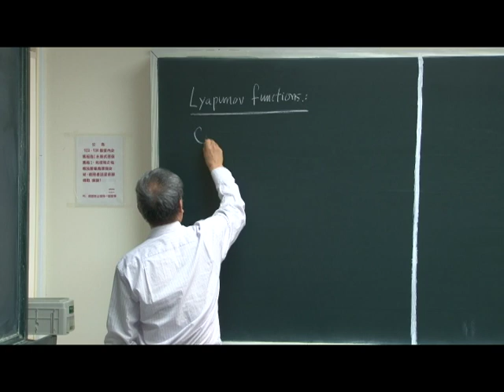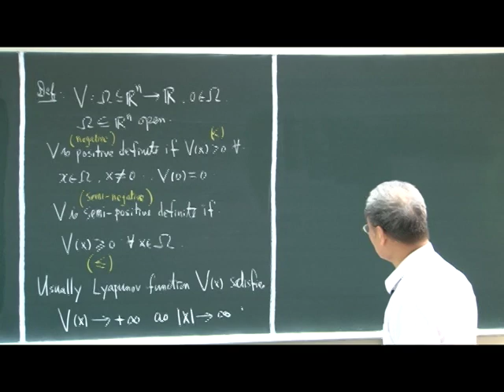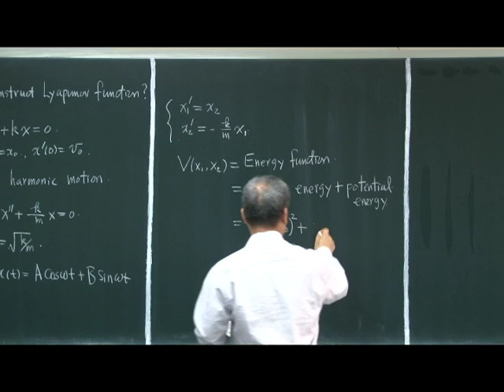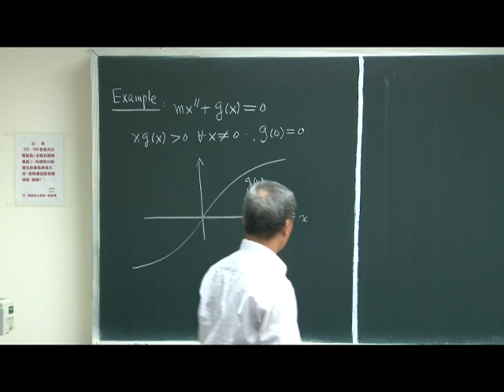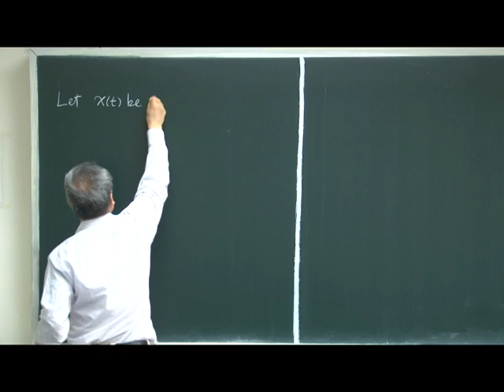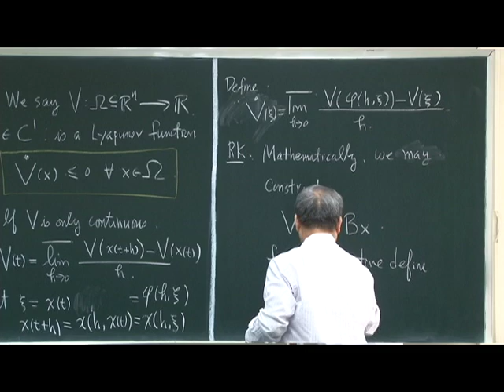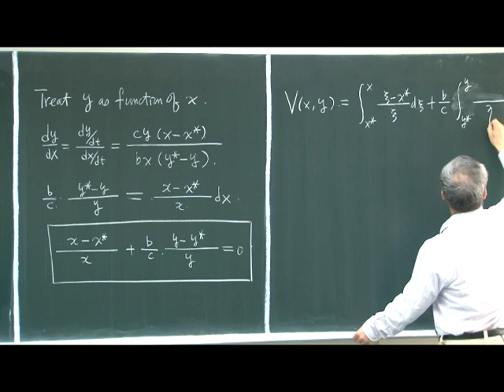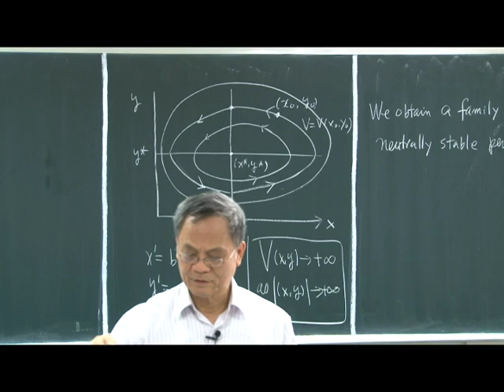10202許世壁教授常微分方程二_第9A講 Chapter 5 : Lyapunov Functions